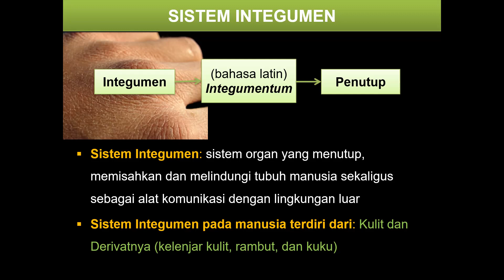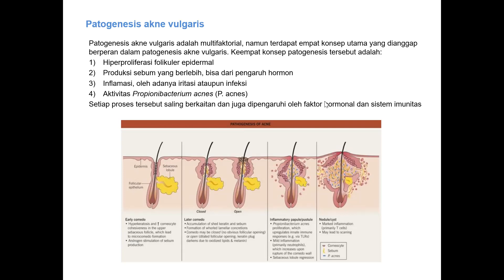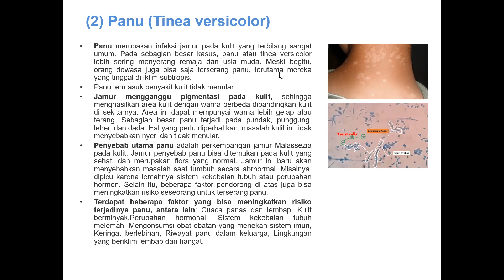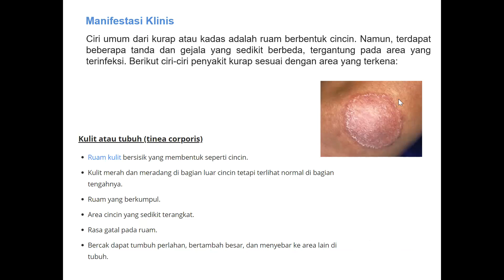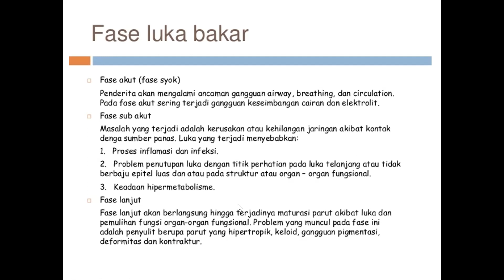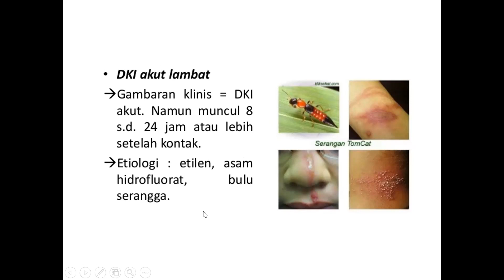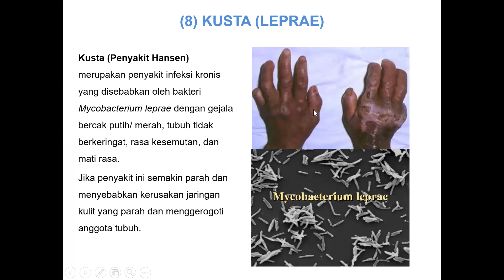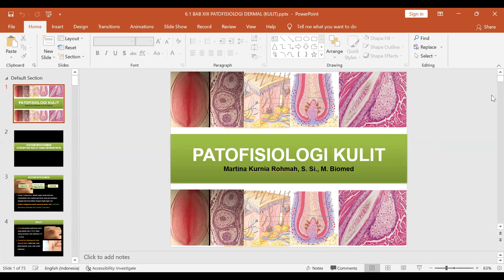Kuliah PatofisiologiKulit Kulit Kuliah Materi Patofisiologi#